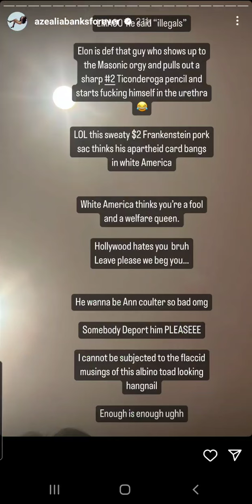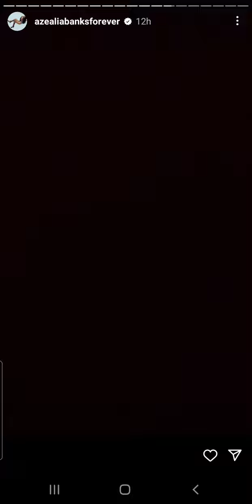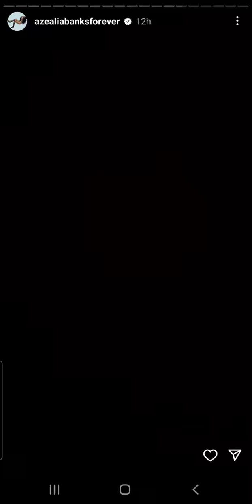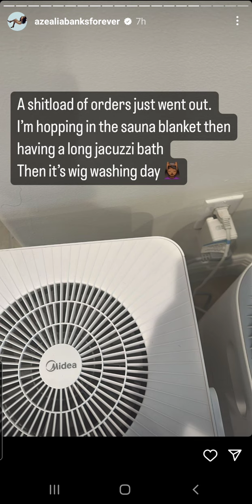Ab rags on elon and says to pay attention to Asian doll